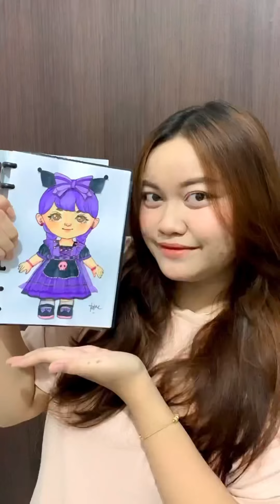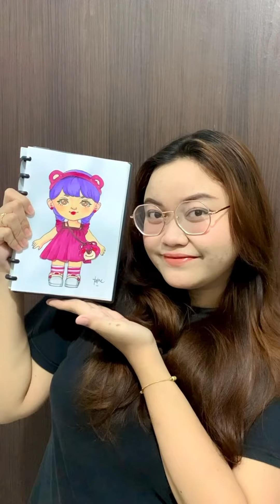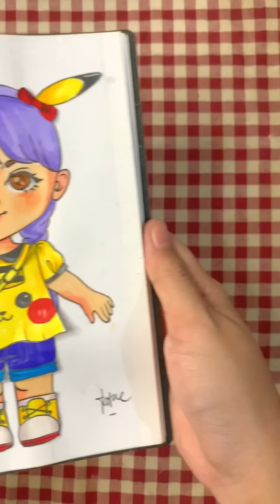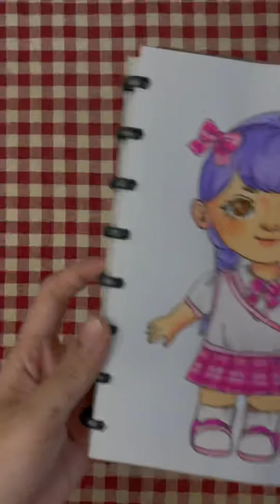Kompilasi Video Paperdolls by tatae “Barna” | paperdollsbytatae | Evita Young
kompilasi video paperdoll Barna